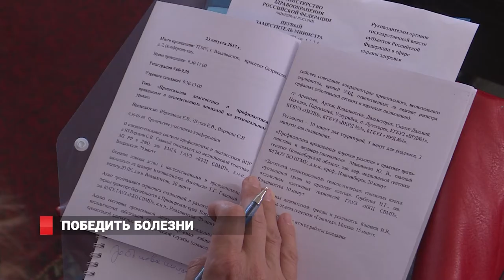Владивосток: как победить генетические болезни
35 генетических заболеваний смогут выявлять у новорожденных. Инновации в сфере диагностики и лечения врожденной и наследственной патологии — обсуждают доктора Дальнего Востока